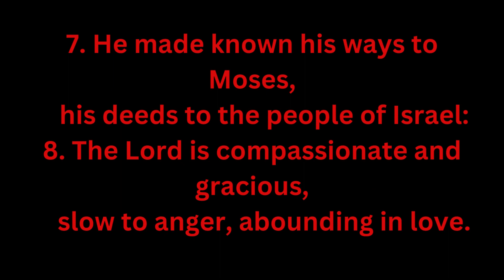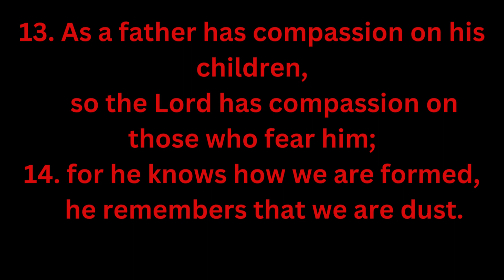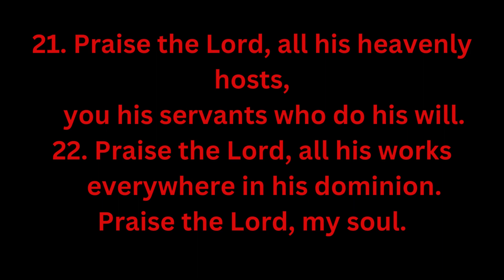PSALMS 103 || MEMORIZE GOD'S WORD